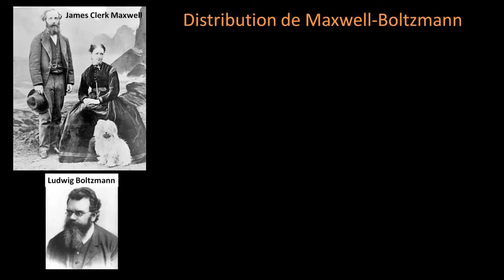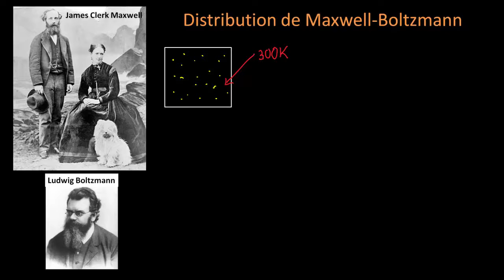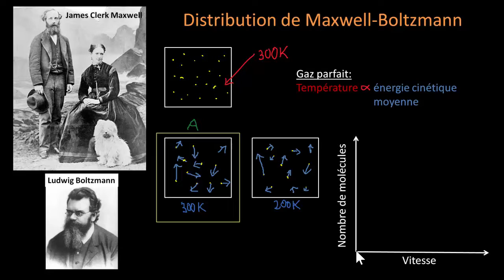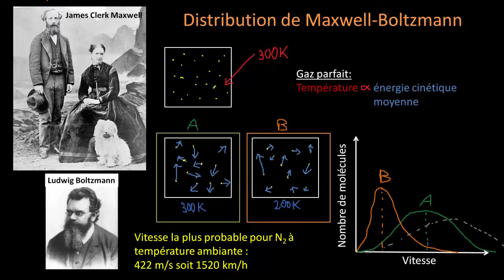Distribution des vitesses de Maxwell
Comment utiliser la distribution de Maxwell pour visualiser la distribution des vitesses des particules à des températures différentes.